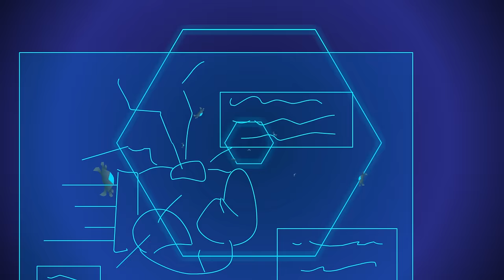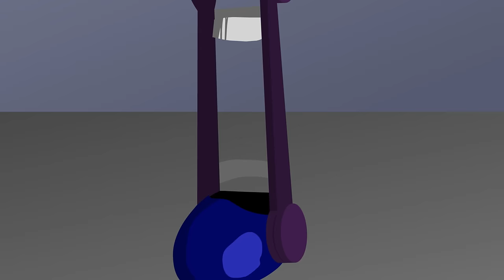Oxob Origins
Sorry for the wait. Here's what I've been working on for the last 2 years.

This project was a challange to myself to break out of my bubble and actualy try to tell a story with my animation. Probably full of clichés and plotholes. But this was way out of my comfort zone and I'm proud of what I managed to create.

Check out Analogbynature.tv